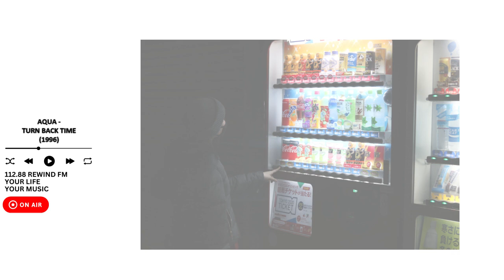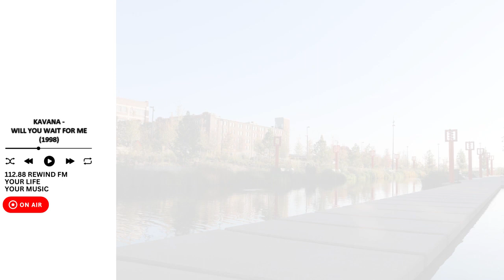RADIO 112.88 REWIND FM 051 White space player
YOUR NO.1 RADIO STATION!